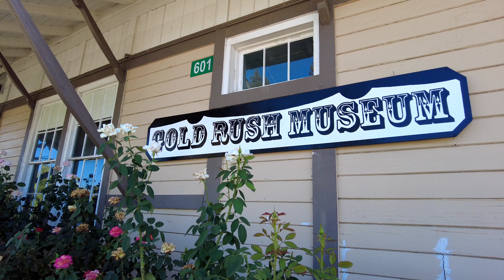135 Orange Street in Auburn CA 95603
Listing coming soon in 135 Orange Street in Auburn CA 95603.